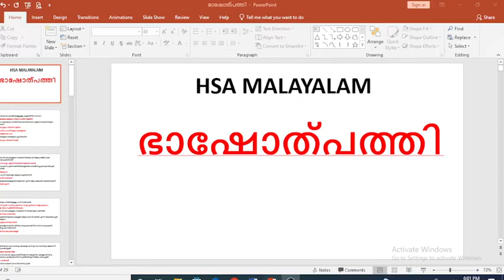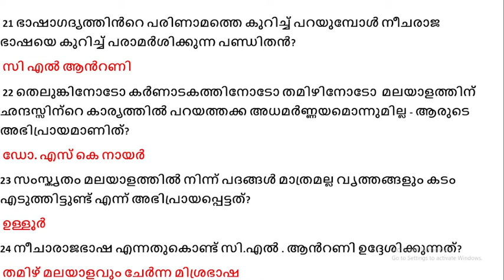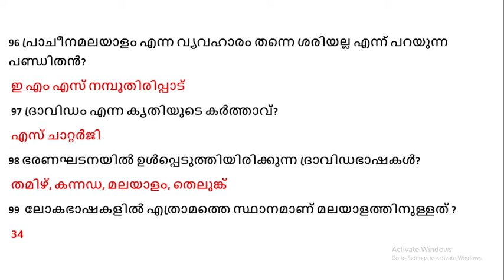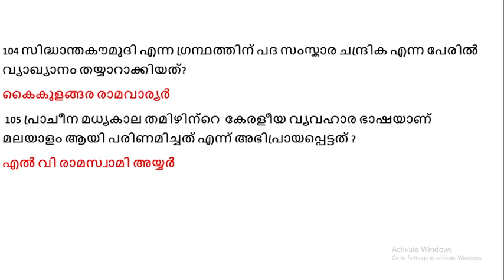HSA/HSST/K.TET/SET MALAYALAM ഭാഷോത്പത്തി